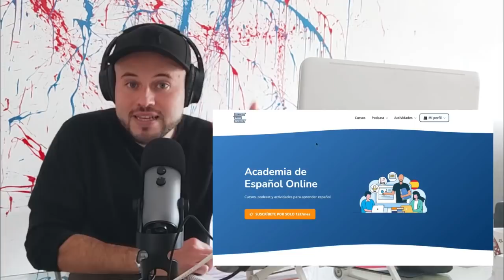69. Un domingo "de tranqui" 🥱 - Pretérito indefinido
En este Podcast para aprender español te hablo sobre lo que es "estar de tranqui" o "estar de tranquis" (como quieras) que, en la jerga juvenil, es como suelen estar muchos jóvenes los domingos, sin hacer absolutamente nada. Descarga el PDF del podcast desde tu área de estudiante (solo para estudiantes de la Academia de Español)